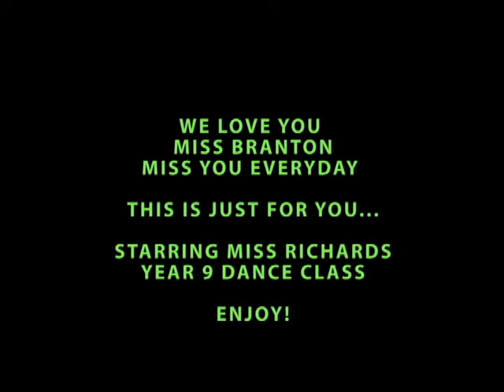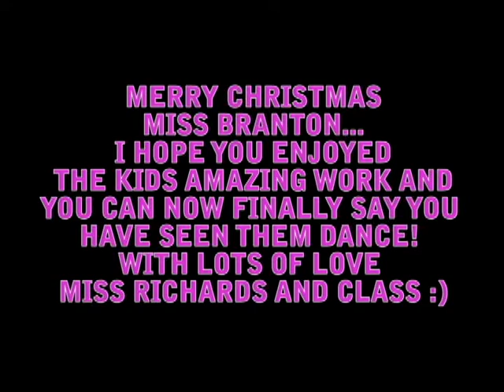For Miss Branton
Sending a lot of LOVE and JOY to Canada.
By Miss Richards and Year 9 dance students 2013
ENJOY.. xxx